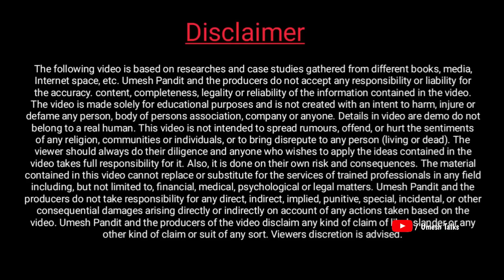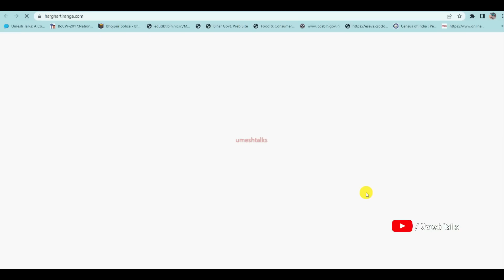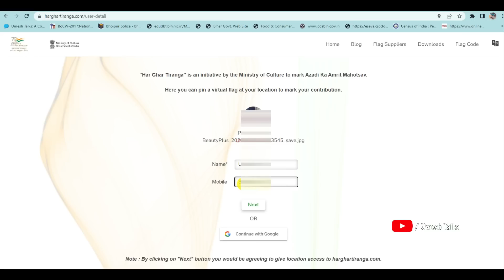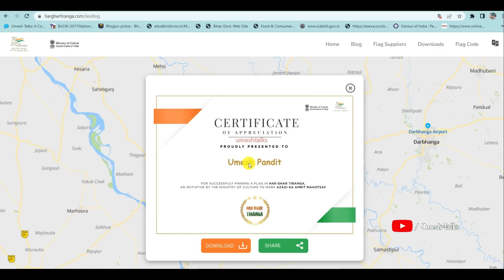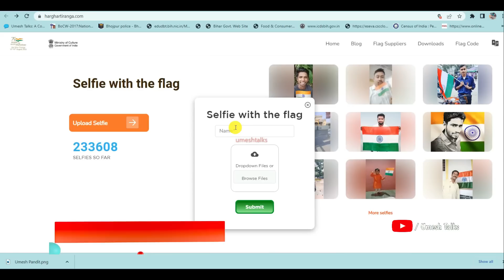My Gov Har Ghar Tirenga Certificate Registration 2022 | हर घर तिरंगा प्रमाण पत्र रजिस्ट्रेशन